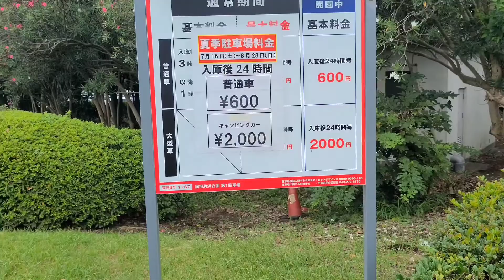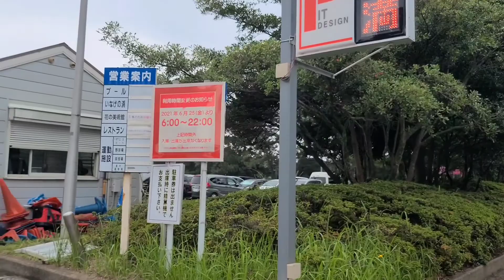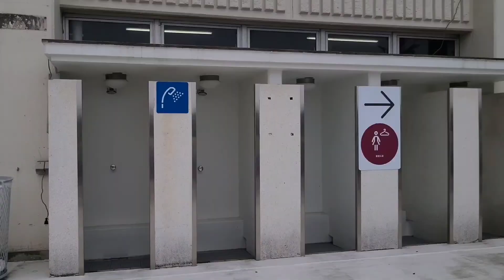Inage Seaside Park Pool | 稲毛海浜公園プール | Water Park in Japan | Amusement Water Park | Chiba Ken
Address:
7 Chome-1-1 Takahama, Mihama Ward, Chiba, 261-0003